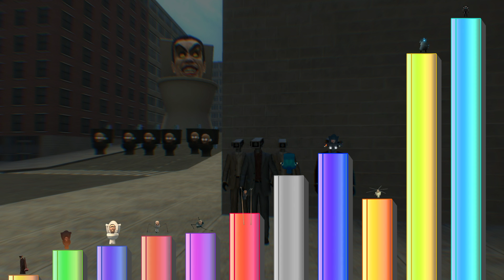Niveles de Poder de Skibidi Toilet (Episodio 51)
En este video veremos, todos los niveles de poder del episodio 51 de Skibidi Toilet.